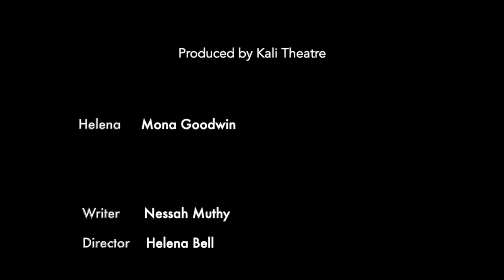The Last Clap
The final SOLO in our current series is a special twenty minute one charting the first ten weeks of lockdown.

Beginning from the last round of applause from theatre audiences to the last Thursday clap for care workers and the NHS, The Last Clap follows the journey of a young woman navigating the transition from centre stage as an actress to the frontline as a care worker.

Writer Nessah Muthy fuses heartwarming resilience with poignant reality to document the sudden and stark changes of life in lockdown.

Writer – Nessah Muthy
Performer – Mona Goodwin
Director – Helena Bell

COVID-19 might have temporarily changed the way we make and experience theatre, but we are still committed to supporting our writers and actors to create it, and make it available to our audiences.  So we have commissioned Kali SOLOS a mini series of monologues, written by Kali writers in response to the current crisis, and performed and recorded in isolation by Kali actors.